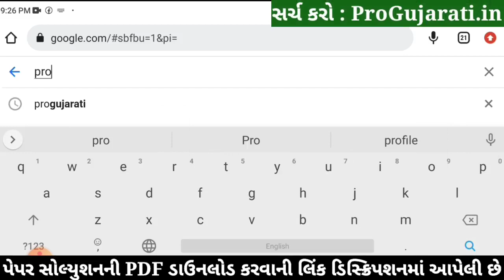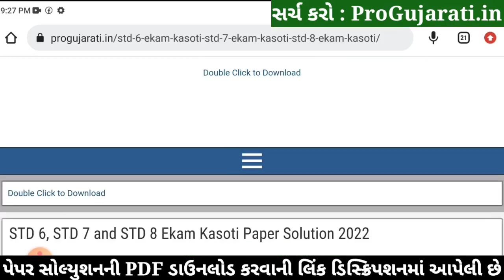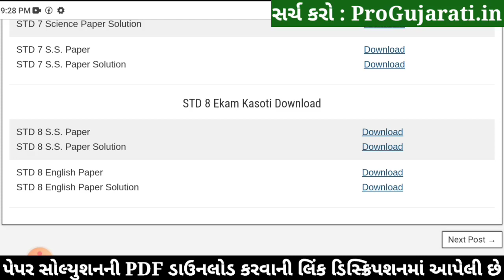STD 8 English Paper Solution 2022 Ekam Kasoti, STD 8 English Ekam Kasoti Solution 2022, 30 July 2022